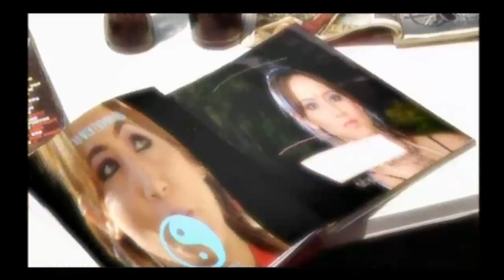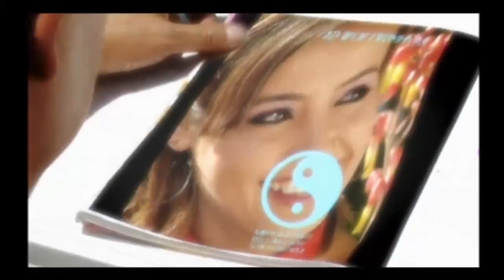Latest Newari Song - Lyase Mayeju || Binod Sundar Shrestha - Lwo-Wana]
Album:-Lwo-Wana
Singer:-Binod Sundar  Shrestha
Lyrics:-Nirmal Ratna Shakya
Actors:-Ganesh Lama & Friends
Choreographer:-Yagyaman Shakya
Cinematoghrapher:-Sagar Pradhan
Editor:-Sarju Pikha
Direction:-Dev Kumar Shrestha

Audio and video available only on rubusha creative works

Contact Address:-
Rubusha Creative Works
P.O.Box No:-5117
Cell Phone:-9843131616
Kathmandu,Nepal